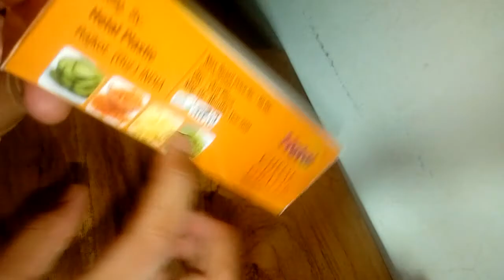UnBoxing of cheese grater